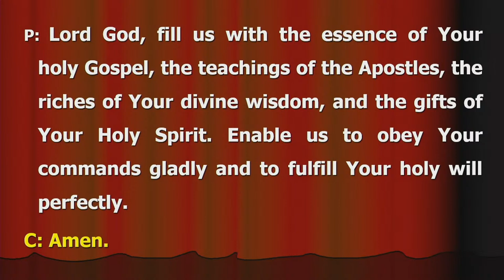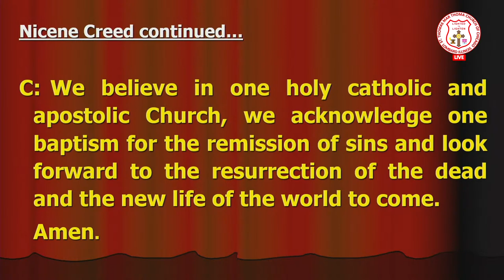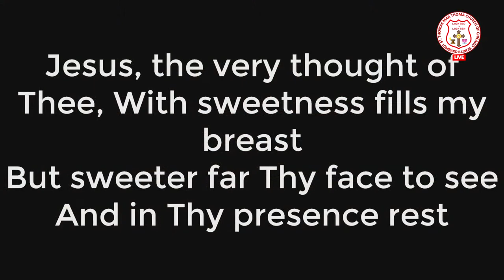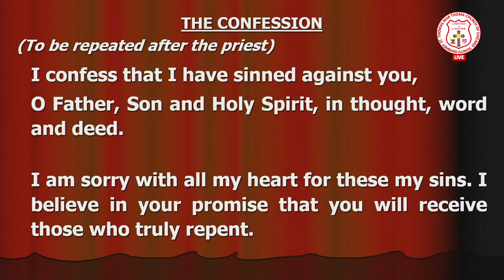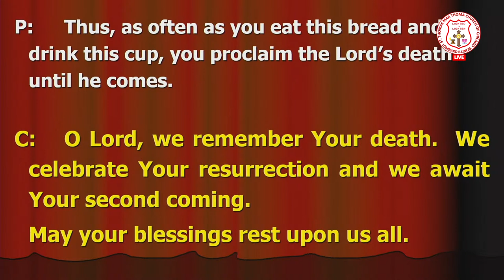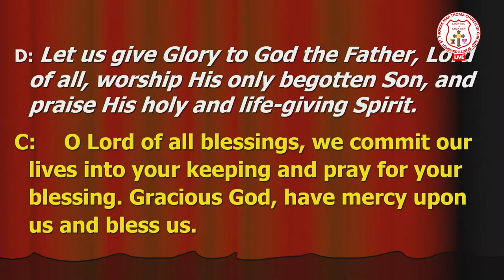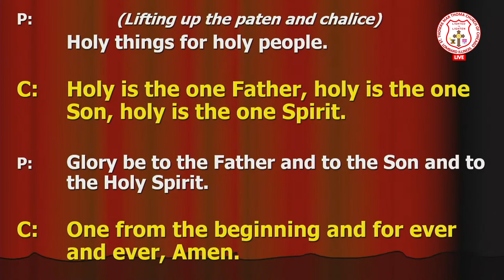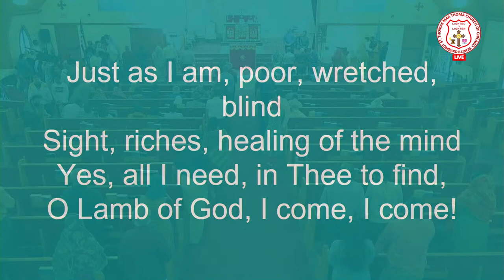STMTC English Holy Communion held on Sept 25th , 2022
STMTC English Holy Communion service conducted by Rev. Jeswin John  on  Sept 25th , 2022 and streamed from St. Thomas Marthoma Church of Chicago, Lombard IL 60148